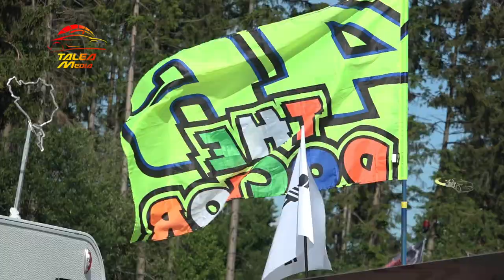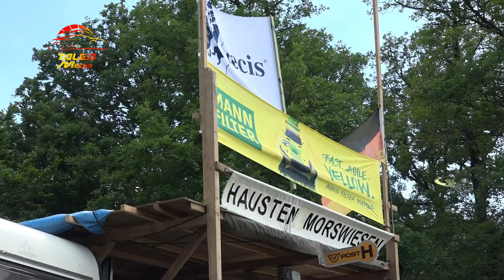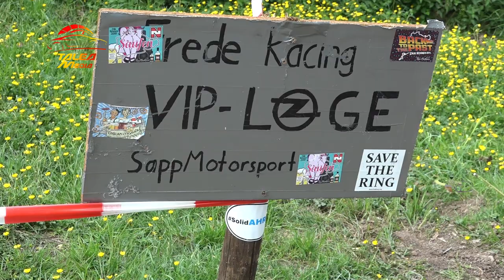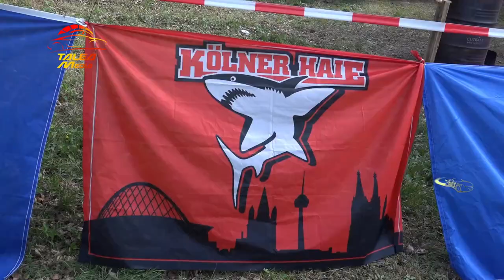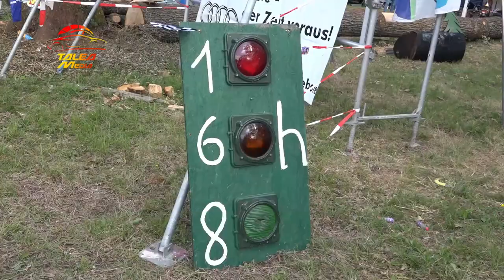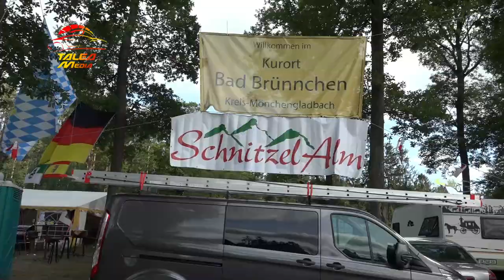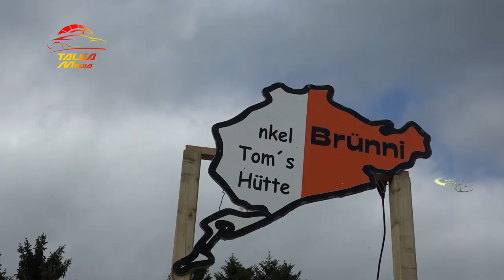Die "Echten Brünnchen-Fans 26.05.2022 "50. ADAC 24h- Nürburgring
50. ADAC TotalEnergies 24h- Nürburgring 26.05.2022 Hier die Echten Brünnchen-Fans.
Ohne die zahlreichen Fans hat an der legendärsten Rennstrecken der Welt hätte etwas gefehlt.